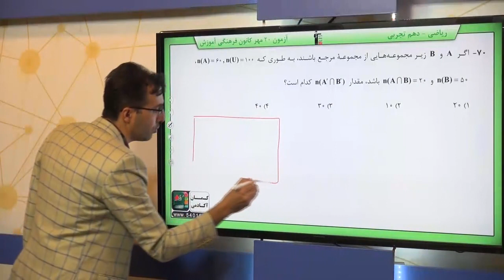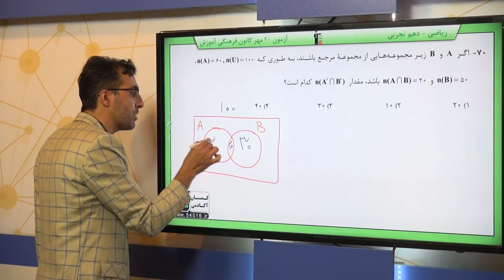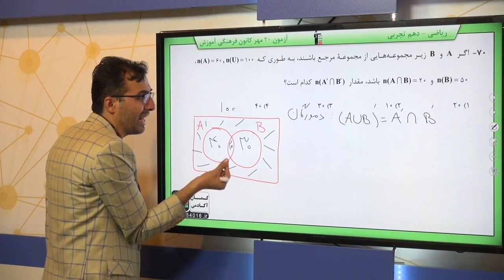پایه دهم تجربي رياضي 1 مجموعه ، الگو،‌دنباله متمم يک مجموعه سوال 70 درصد پاسخگویی 52